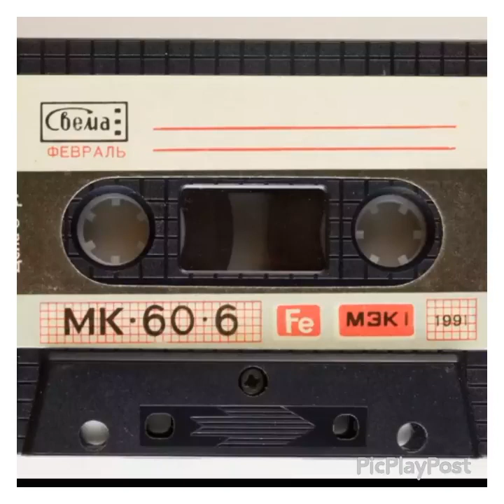кавгали мирзо модар 2002